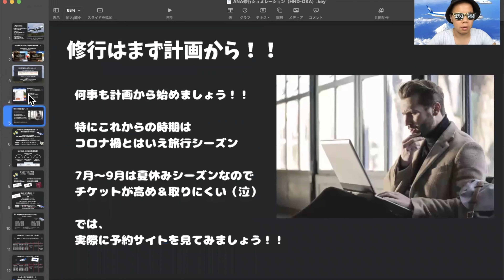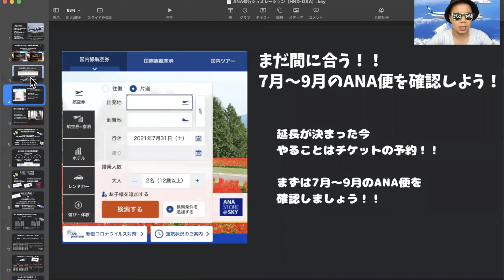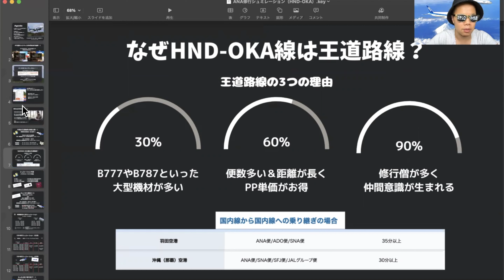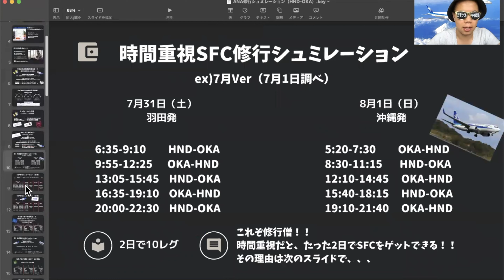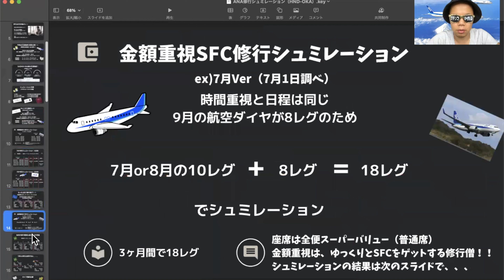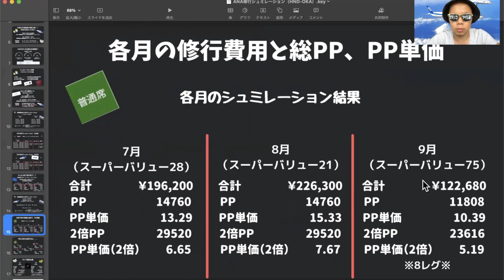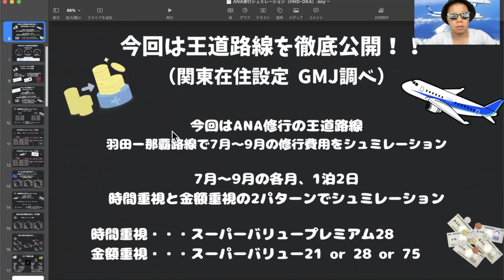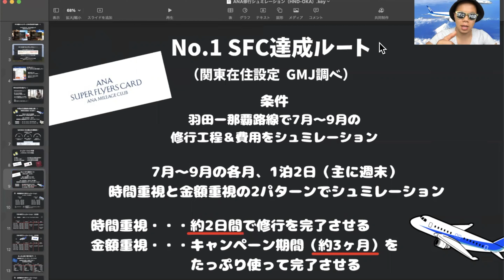【音速マイル修行2021年（特別版）】たった2日でSFC修行完了！今からでも間に合うANA修行※極秘ルート紹介付き※